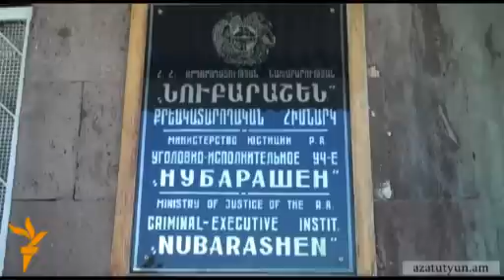Զինծառայողը դատապարտվեց ցմահ ազատազրկման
Օգոստոսի 3-ին Սյունիքի մարզի ընդհանուր իրավասության դատարանը մեղավոր ճանաչեց զինծառայող Մանվել Հազրոյանին 2010 թվականին ԼՂ զորամասերից մեկում 4 զինվորների սպանելու եւ 3-ին վիրավորելու համար ու դատապարտեց ցմահ ազատազրկման: